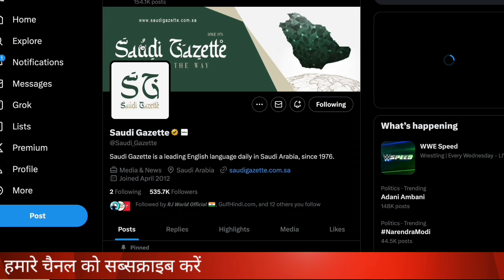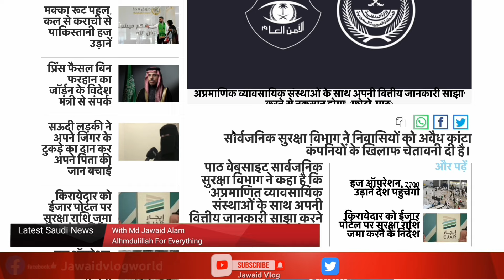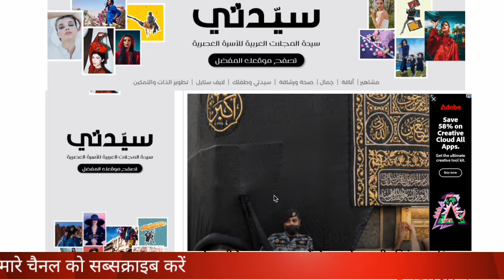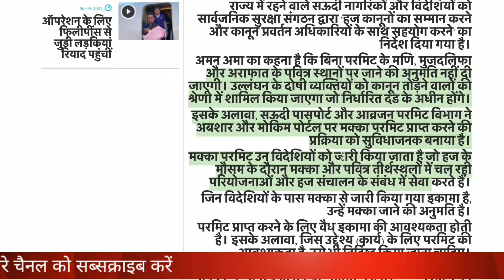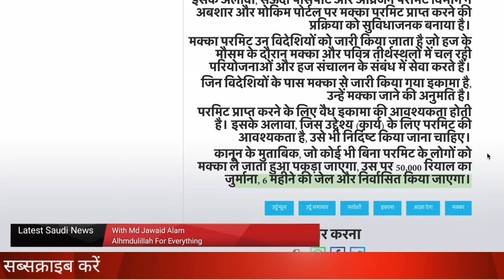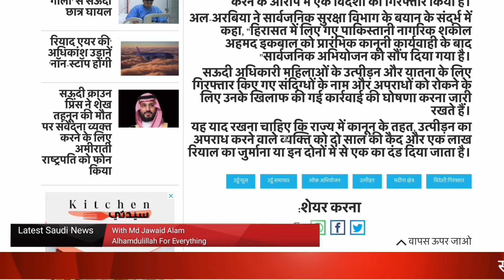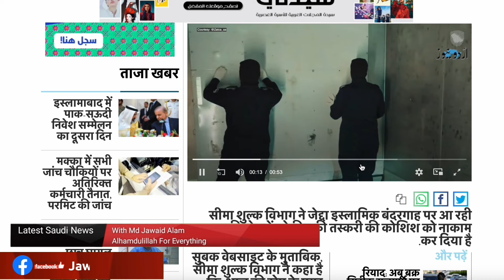अजनबियों का पैसा बैंक Iqama बिना परमिटएंट्री|Important Saudi News|Jawaid Vlog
सभी अजनबियों का पैसा बैंक Iqama बिना परमिट नो एंट्री|Important Saudi News|Jawaid Vlog|